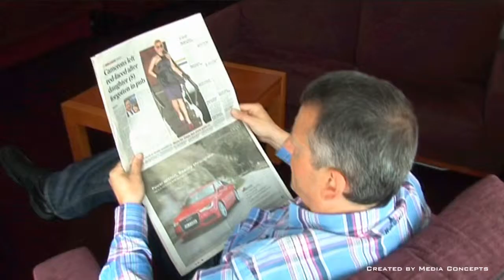Wilton Hotel Bray Media Concepts